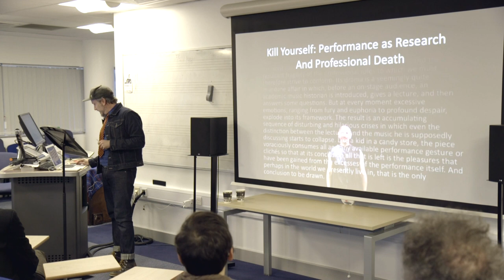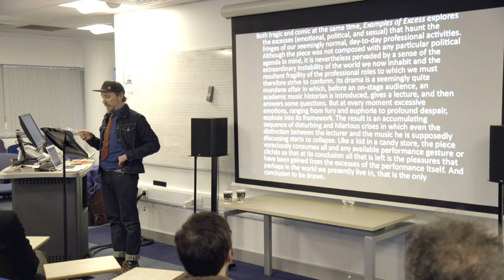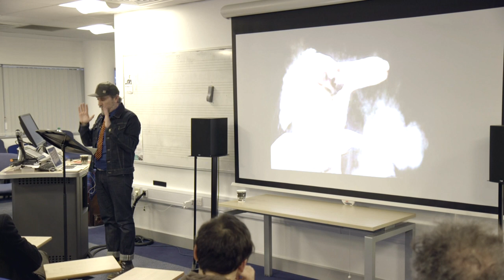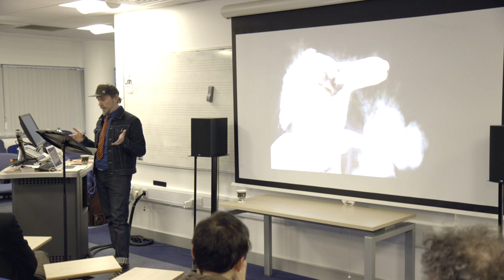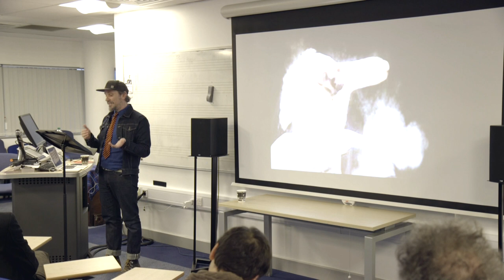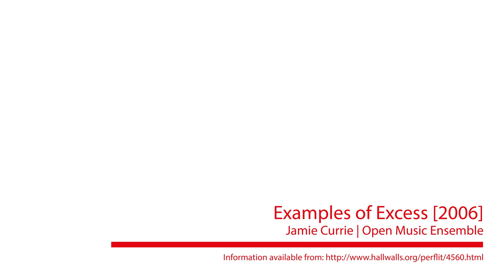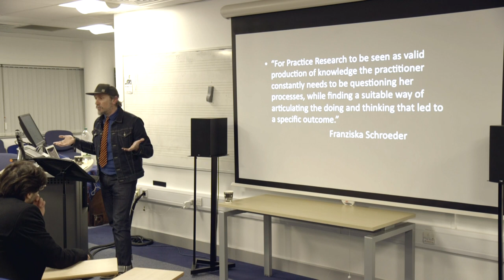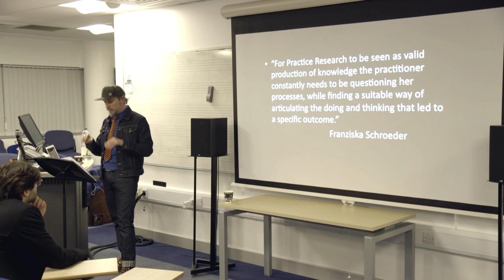Jamie Currie: Kill yourself/musical life [13.02.2018]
Jamie Currie (University of Buffalo) presents his lecture Kill yourself/musical life: performance as research and professional death at the CeReNeM colloquium. In it, he discusses his experience in creating and realising his musical/theatrical work 'Examples of Excess' (2006), originally premiered by the Open Music Ensemble.